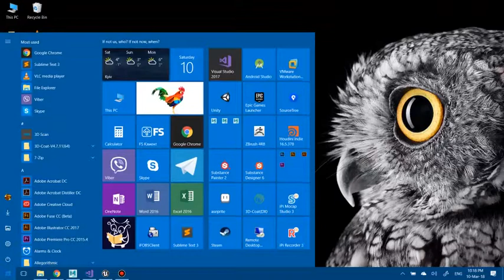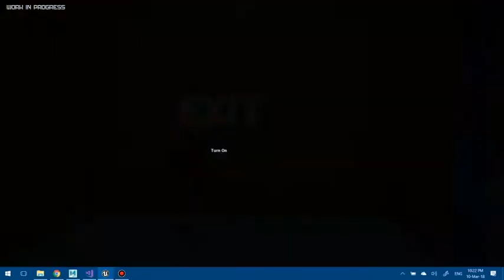Behind The Wall gameplay mechanics demo 4